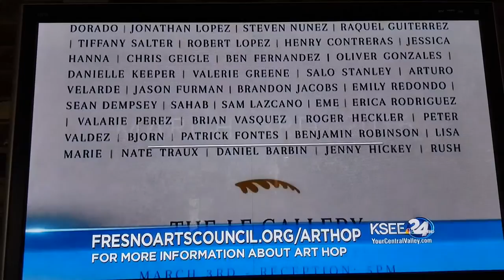Danny DeMeza art hop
Visual voices show promotion on knee 24
March 2016